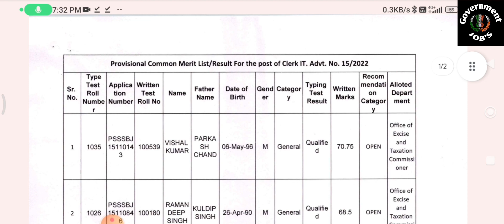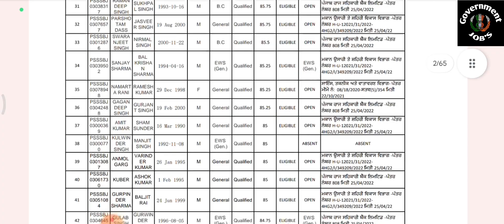PSSSB OUT RESULT CLERK IT & CLERK CUM DATA ENTRY OPERATOR ADVT NO 15/2022 & 03/2022